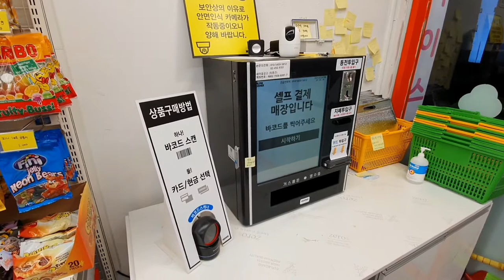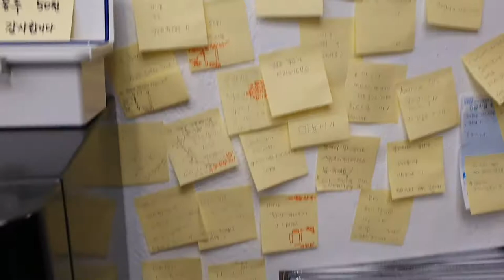Staff Free Convenience Store In Korea - Short Video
Hello everyone Tom from Kudusole here.

 Recently I have been very busy with preparing for accounting exams. So I wasn't able to film anything related to shoes. I did find a convenient store in Korea where there is no staff looking after it and it trusts people to correctly purchase items. How interesting!!

Anyway, I will come back with more shoe related videos very soon!! stay healthy everyone!!